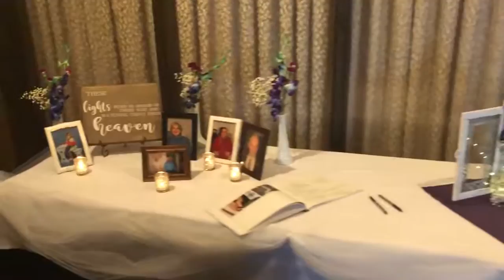The Farm Cincinnati Loft Room Wedding Reception August 2018